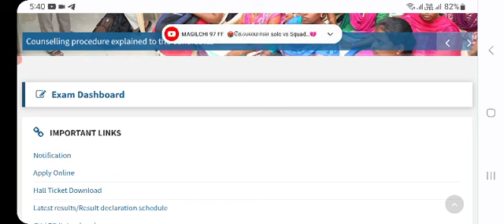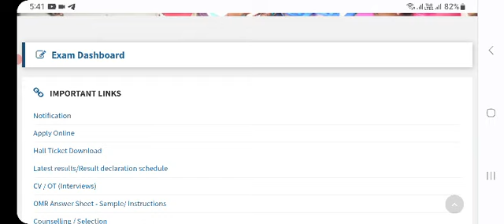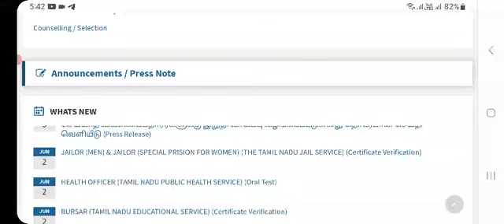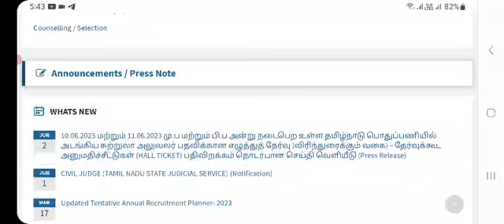சற்றுமுன் : குரூப் 4 கவுன்சிலிங் ஜூலை மாதம் தொடங்கும் | TNPSC GROUP 4 COUNSELLING